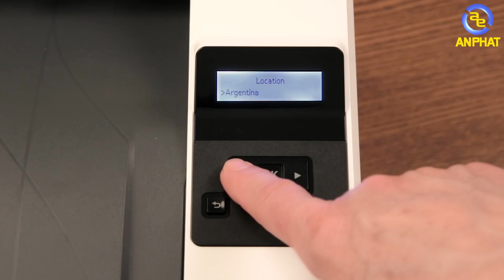Đây là máy in tốt nhất dành cho văn phòng !!! - HP LaserJet Pro M402n | An Phat PC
Bạn cần tìm 1 chiếc máy in nhanh, in nhiều, ít tốn điện kết nối ko dây có màn hình phụ nhỏ gọn nhẹ thay mực nhanh và quan trong nhất là giá phải rẻ thì video dành cho bạn !!!